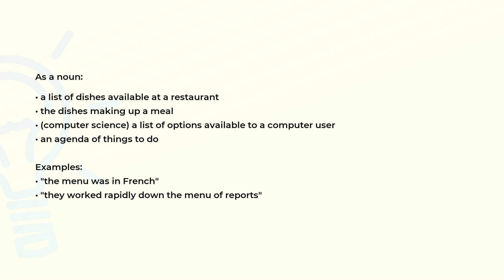What is the meaning of the word MENU?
Definition, examples of use and spelling of the word MENU.

(00:00) Intro
(00:07) As a noun
(00:35) Spelling

As a noun (00:07):
• a list of dishes available at a restaurant
• the dishes making up a meal
• (computer science) a list of options available to a computer user
• an agenda of things to do

Examples:
• "the menu was in French"
• "they worked rapidly down the menu of reports"